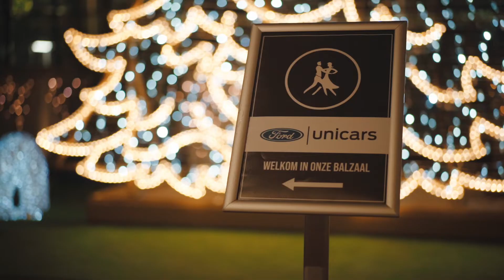Ford Unicars (Mee met de Stroom event) - Transport & VAN.TV 58